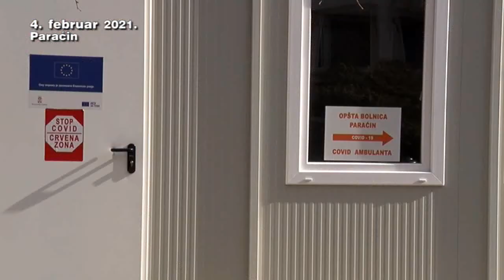04 02 dr Bacic izjava